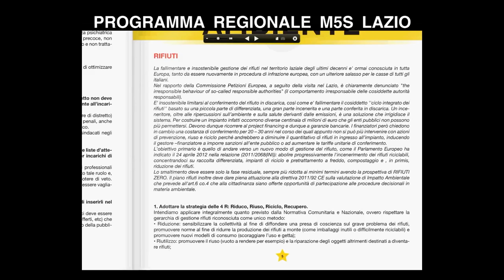Rifiuti Zero - M5S Lazio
Matteo Arena, candidato al consiglio regionale del Lazio nelle lista della provincia di Latina, spiega l'approccio alla problematica rifiuti del Movimento 5 Stelle Lazio.